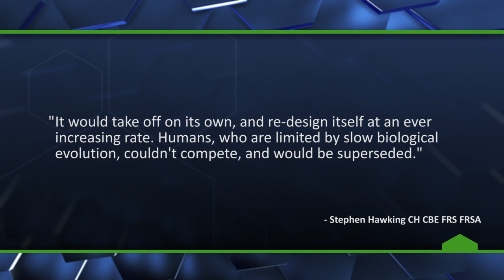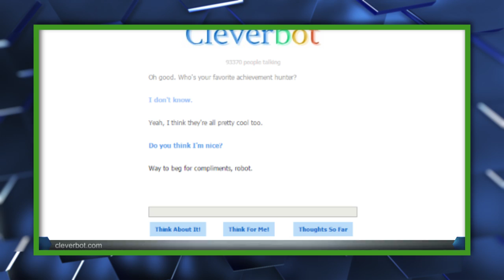Stephen Hawking: AI Will be the "End of the Human Race" - The Know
Celebrated scientist Stephen Hawking believes that AI, once sufficiently developed, will make humans obsolete.